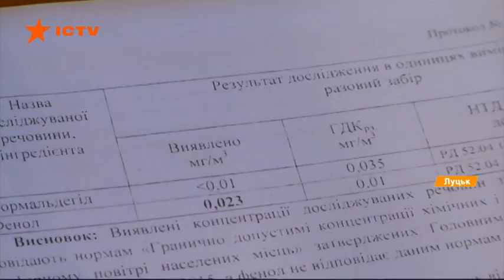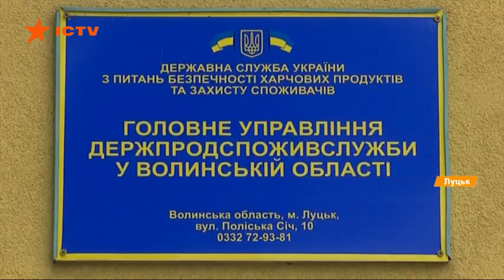Купили дом с сюрпризом. Опасный сосед отравляет все село под Луцком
Под Луцком завод по производству минваты отравляет жизнь людям. Госпотребслужба зафиксировала в воздухе превышение содержания фенола в 23 раза.